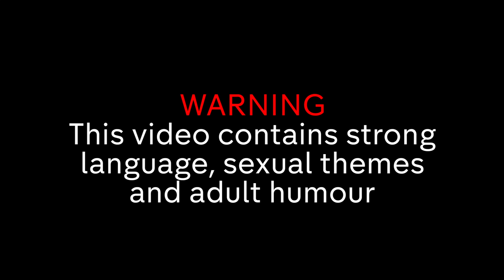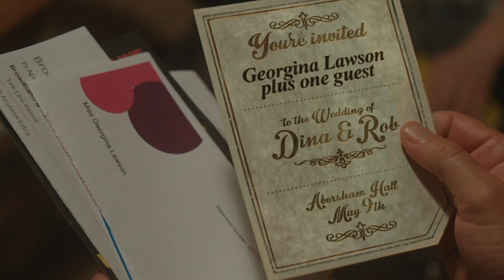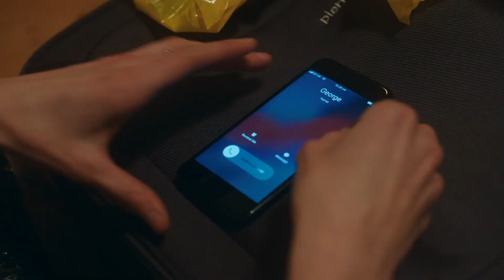Mae Martin's Best Moments in Feel Good Series 1!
Stand-up comedian Mae is single, in recovery and stuck in a rut. But when she meets the previously heterosexual George, they embark on a whirlwind romance that promises to change their lives forever.